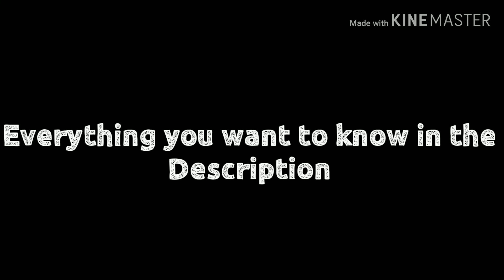Thanks for 220 Subscribe+need a song?..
Definition of Me:
my name:jood

song:
i really like you...